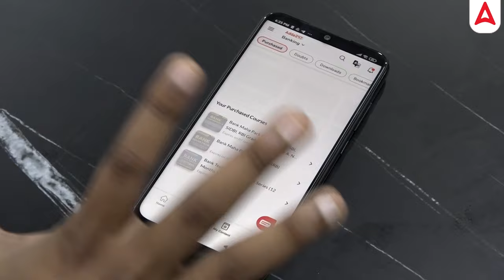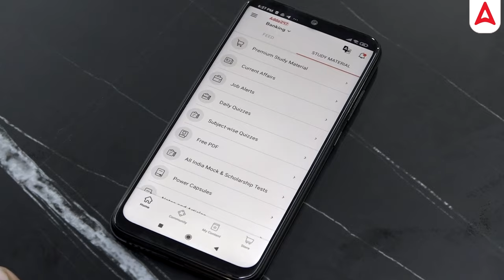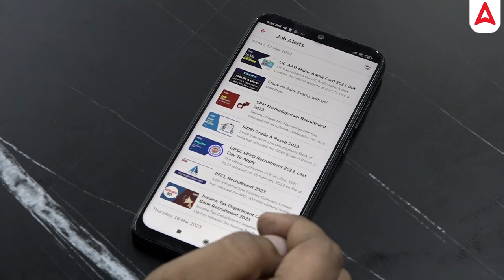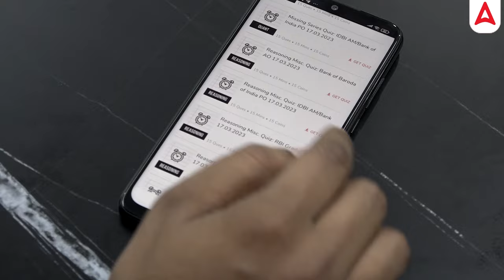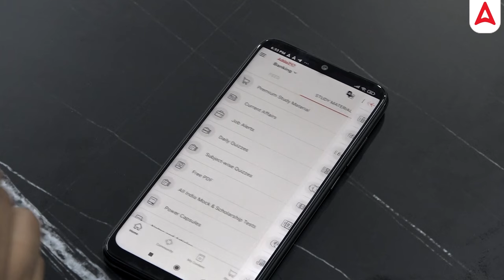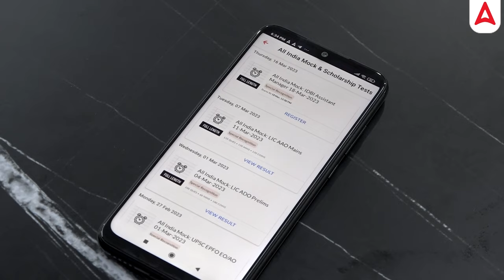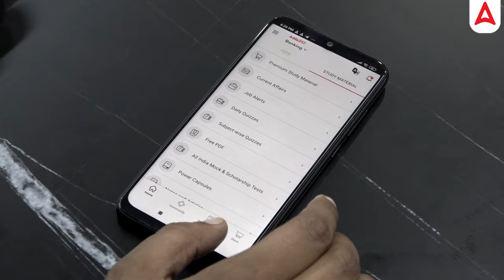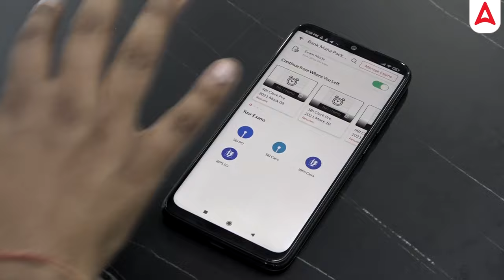How to Use Adda247 App || Best App for Government Exams || Free PDF & All Exam Classes in ONE APP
All Competitive Exam Classes & Free PDF in ONE APPLICATION | Best App for Government Exams Preparation | How to Use Adda247 App